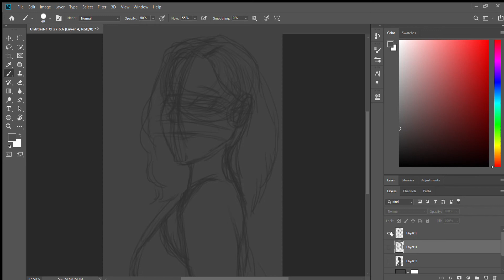How digital art tutorials are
Step 1: draw a scribble
Step 2: finish the portrait